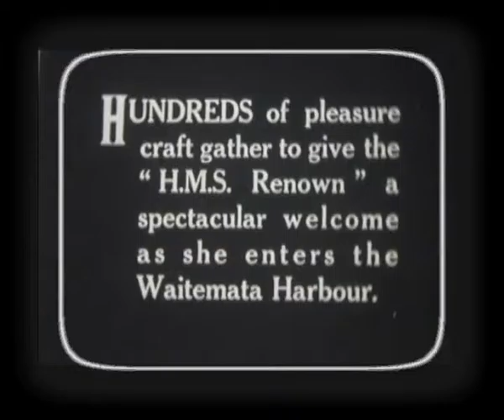1927 Royal Visit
16mm Copy of Rudall C Hayward Newsreel
Printed in 1975 by Patrick Monaghan from
35mm Nitrate Print